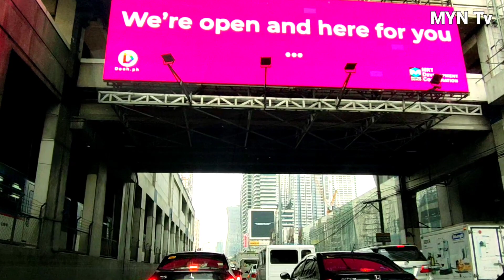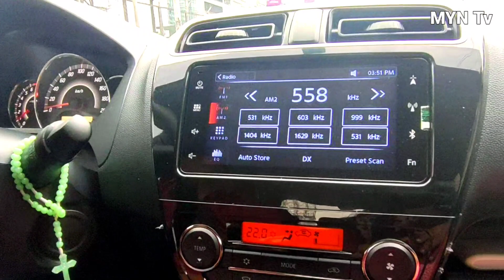SKYWAY STAGE 3 EFFECT! EDSA ITO NA NGAYON! WOW!